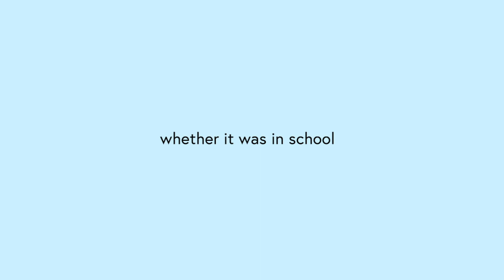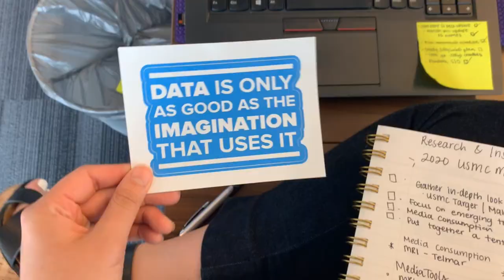MAIP 2020 | Hanh Nguyen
This is my video submission for MAIP2020!